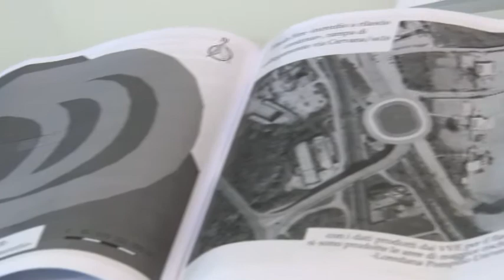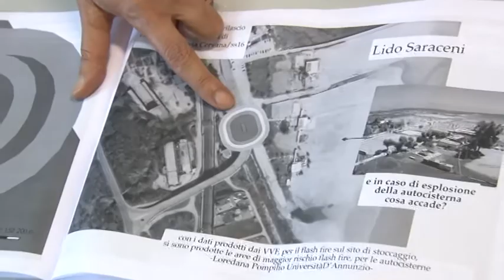Gpl ad Ortona. Ambientalisti contrari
S'infiamma la polemica sul progetto di installare un serbatoio per lo stoccaggio di 25 mila metri cubi di Gpl nel Porto di Ortona. In vista del consiglio comunale di domani sera, gli ambientalisti chiedono alla politica una scelta forte per la salvaguardia del territorio